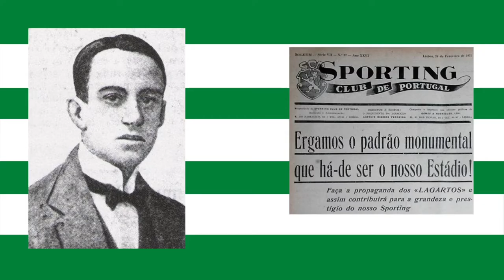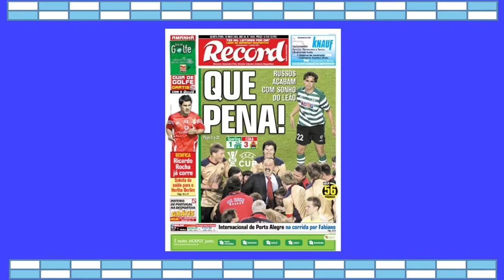Conheci o Estádio José Alvalade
Conheça um pouco da história do Estádio do Sporting Clube de Portugal.